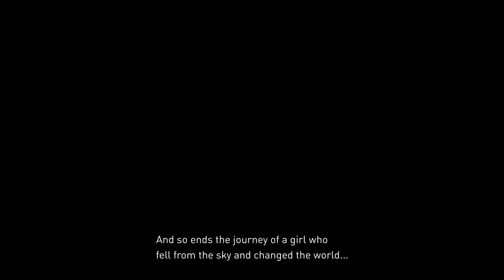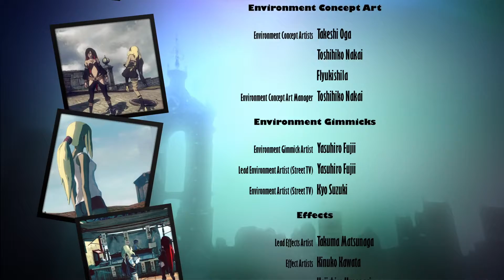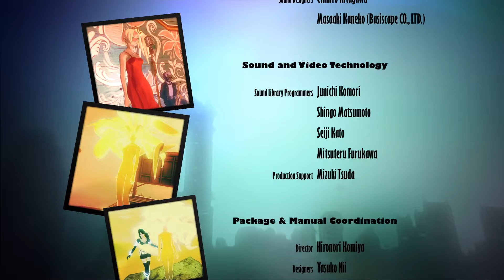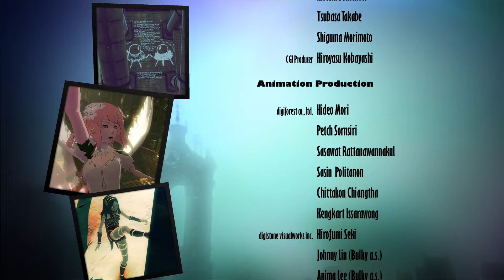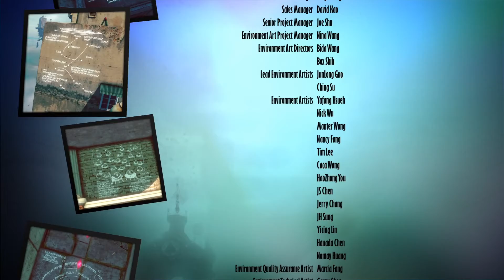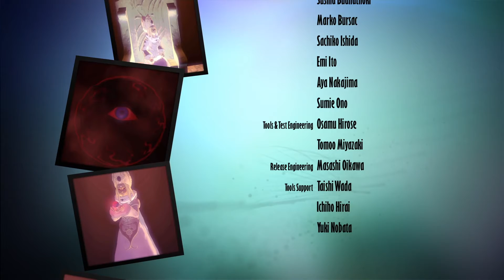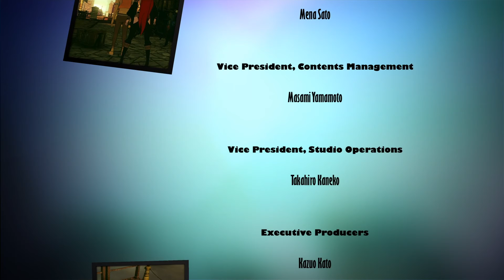GRAVITY RUSH 2 - ENDING - The Final Chapter ETO - Part 13 - Black Cat: Aftermath & End Credits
The End.
This game was quite the ride! What an adventure, what a RUSH!